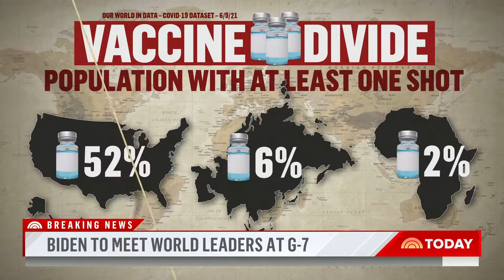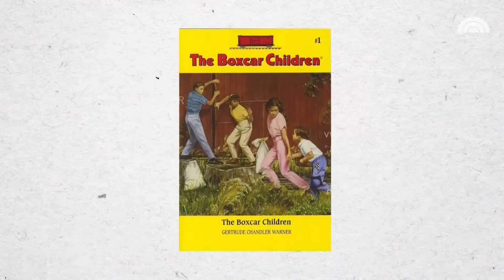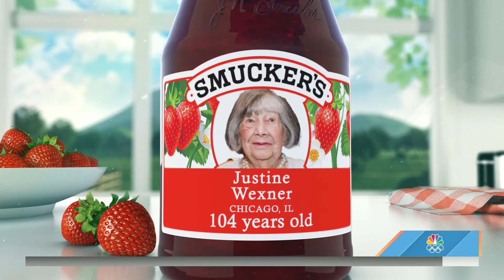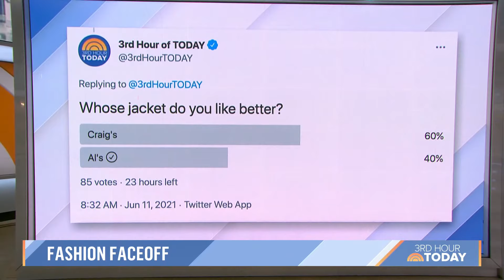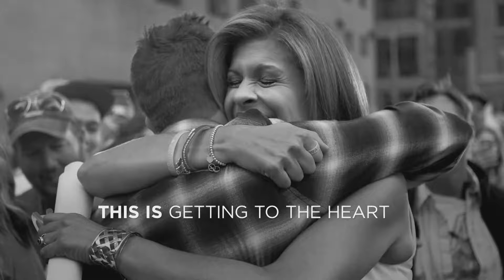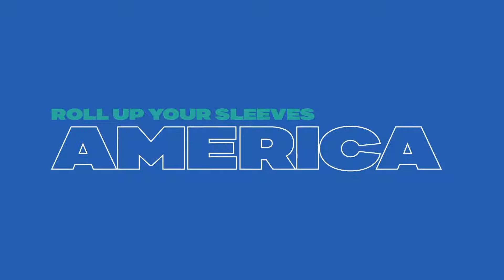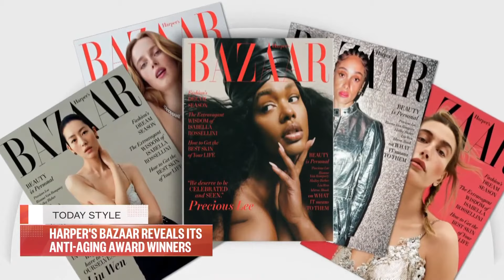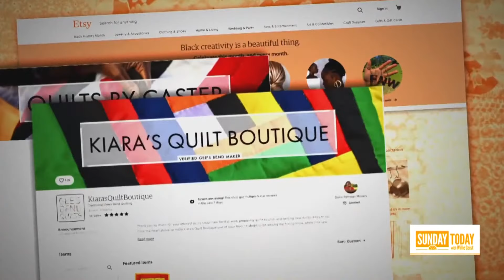Watch: TODAY All Day - June 11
Watch TODAY All Day, where you can watch the latest TODAY broadcasts, highlights from the archives and exclusive TODAY All Day content from a range of lifestyle experts. Tune into TODAY All Day every day